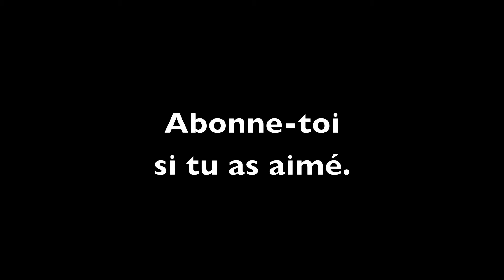zelda: trailer menu principal